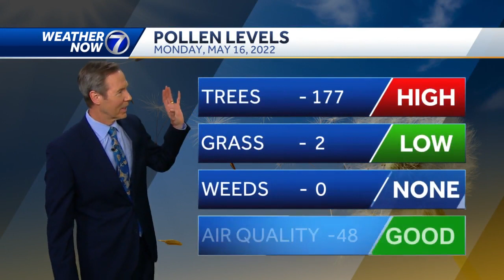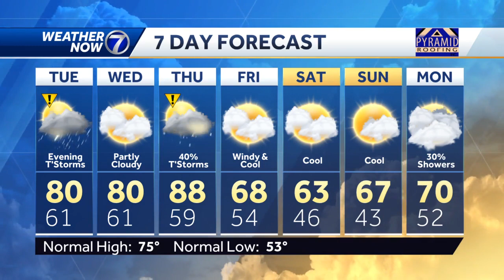Storm chance Tuesday evening